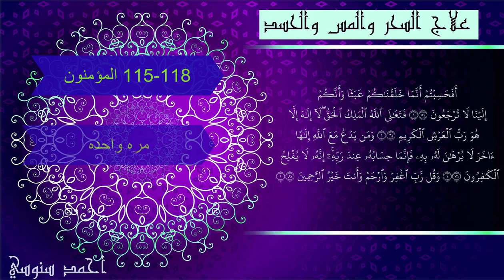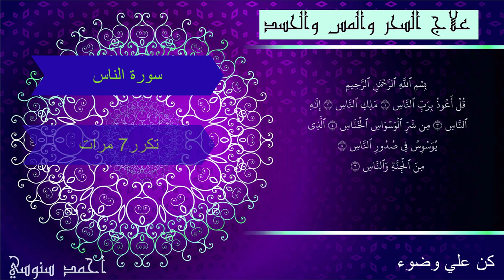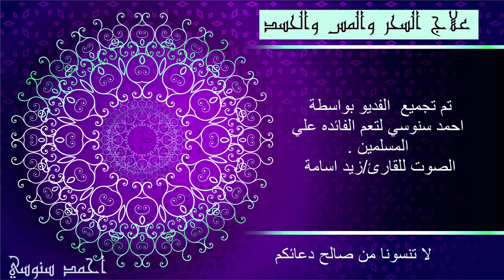الرقية الشرعية من البيت علاج المس والسحر والحسد عالج نفسك بنفسك